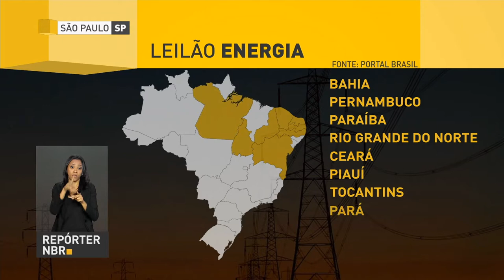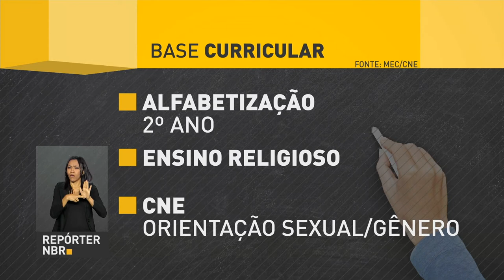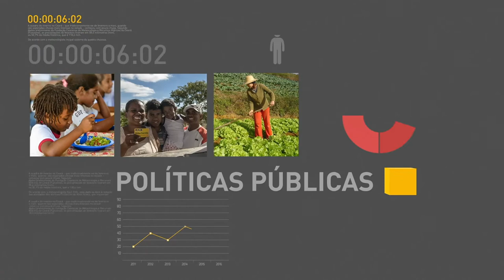BOLETIM REPÓRTER NBR 11h - 18 de dezembro de 2017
REPÓRTER NBR 11h - 18.12.17: governo vendeu nesta sexta-feira (15) 11 lotes de linhas de transmissão de energia. Veja também: Base Nacional Comum Curricular é aprovada pelo Conselho Nacional de Educação.